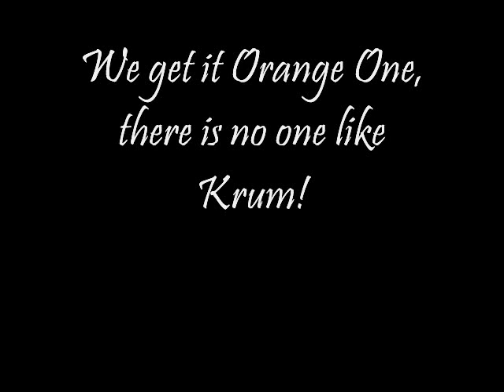Ron Weasley luvs Victor Krum